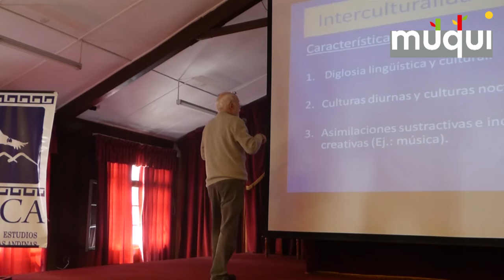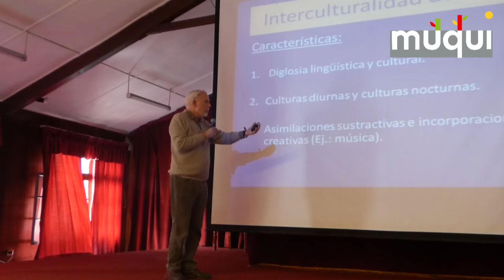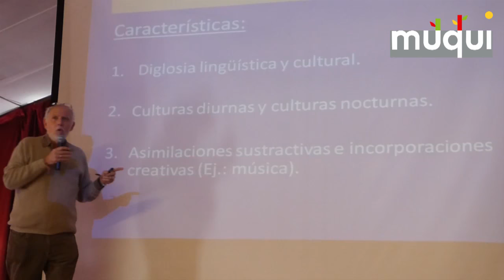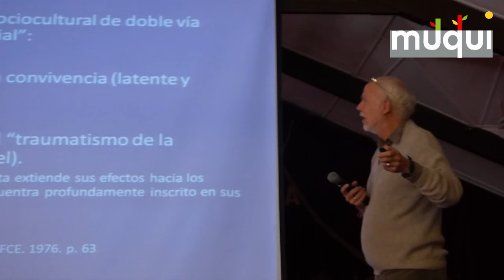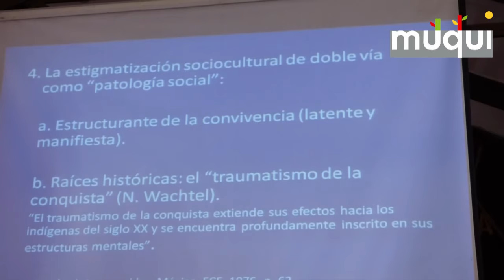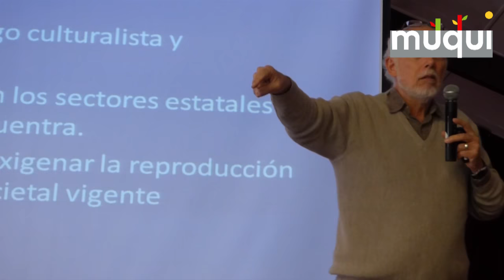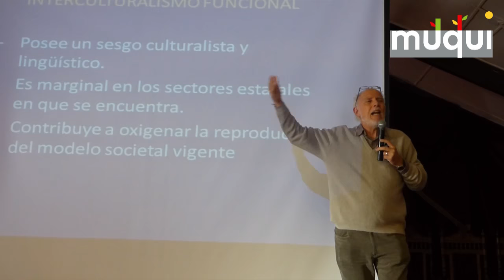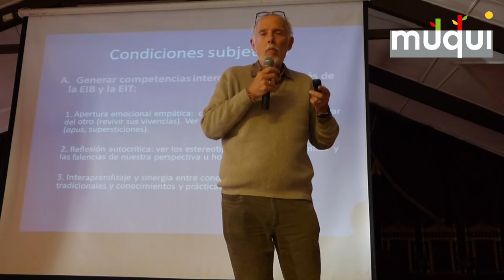ENCUENTRO INTERNACIONAL ANDINO: Diálogo Intercultural - Fidel Tubino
ENCUENTRO INTERNACIONAL ANDINO 2016
Identidades, descolonización y diálogo intercultural: Pensar, sentir y hablar el sur desde el Sur.

Para entender el diálogo intercultural es necesario entender el universo cosmológico, el vínculo que tienen los pueblos originarios con la pachamama, los saberes ancestrales en torno al agua, sus costumbres y su lucha por la defensa de su territorio y los recursos naturales.

Tubino realiza un análisis sobre la dimensión intercultural de los conflictos socio ambientales, la internalización de estereotipos,  los estigmas como patología social que no nos permite tener un proyecto conjunto de país y la necesidad de tener un estado multicultural y pluricultural.